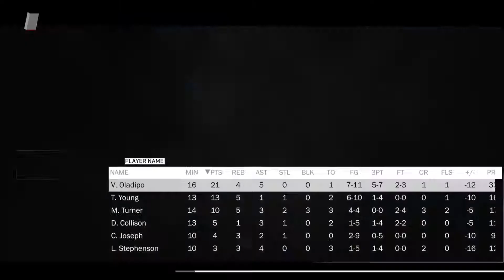NBA 2K18 real game we still won